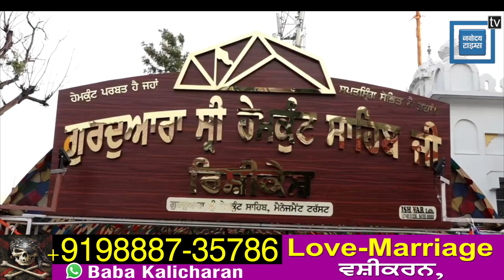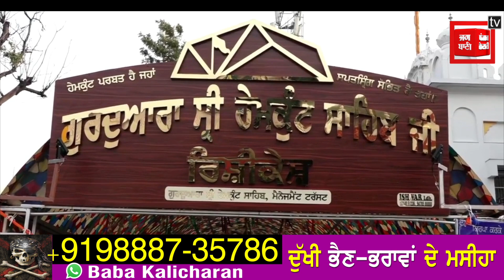ਘਰ ਬੈਠੇ ਸਾਡੇ ਨਾਲ ਕਰੋ Sri Hemkunt Sahib ਯਾਤਰਾ, ਪਹਿਲਾ ਪੜਾਅ Rishikesh